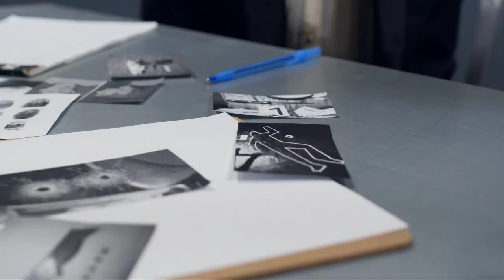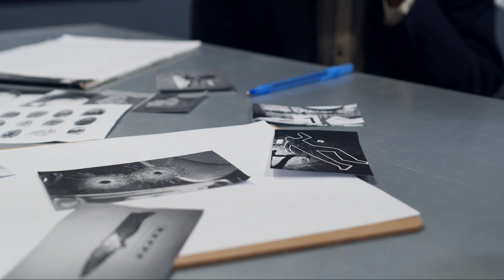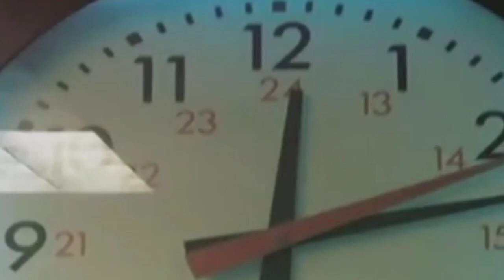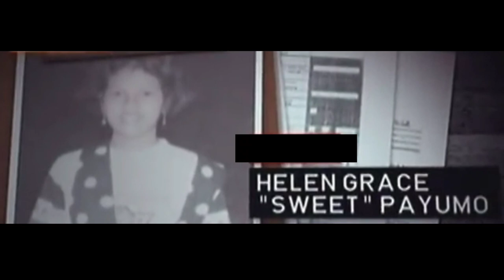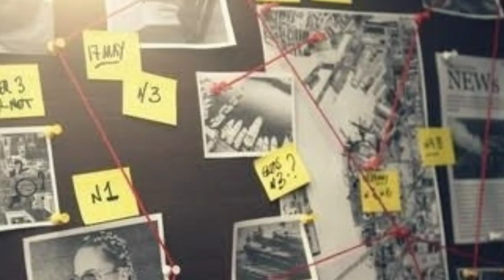ANG PAGP@$LANG SA PAYUMO FAMILY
Noong Sept 9,1995 ay may nakakagulat na Pangyayari ang Naganap sa Bayan ng Sta Rosa Laguna
   Kung Saan ay pinslang ang isang pamilya noong sumapit ang alas Kwatro ng umaga.
Ang Pamilya ay kinilala bilang ang Payumo Family..
Sila ay ginawan ng masama ng grupo ng nga Kalalakihan na mga Kumpare ng Ama ng Tahanan na si Angelito Payumo..

At tanging ang batang si Helen Grace Payumo o Sweet ang nabuhay sa nasabing insidente..

Credit to all owners of clips and images..

THANK YOU,,BABAYYYUUU

ANG MGA BOYSCOUT OF THE PHILIPPINES NA NASAWI SA PAGBAGSAK NG EROPLANO

Ang Pamamaril At Pagsunog Sa Resorts World Manila

Cherry Hills Subdivision Tragedy

Philtranco Pasay Terminal Hostage

Japan Airlines Hi jack

Football Player na Hinunting ang Pumaslang Sa Kanyang Pamilya

The Mexico Train Tragedy

Videos ang Images thay may have been used Anywhere in this Material is based on Fair Use policy that allows clips to be used for Commentary Purposes Only.No Copyright infringement is intended.

Kaalaman
Jp Amazing Story
Marvelous Facts
Maki trip
Leonmata tibi
Claro the third
Clarktv Facts
Maharlika tv
bulalordyt
Dagdag Kaalaman
Munting Kaalaman
Mister Kaalaman
Trivia at Kaalaman
Archlight media
Sirlester Channel
Historyador ph
Tuklas tv
Tinig ph
Luzon ph
Evad pup
Kwentong Tagalog
Asiong daldal
The Jack Sparrow show
Pinoy beast
kra
kmjs
Winyt
Miraculous Facts
Alam nyo ba to
Anbt
Tinagalog
Kwentong Kaalaman
Paolul
Boy Sayote Channel
Whays Viral channel
Sangkay janjan
Alamin mo
Choox tv
Madam Info
Pinoy Mysteries
Pananaw
Dalton channel
Other channel popular in the philippines
Akosi Dogie
Makagago
J MIX OFFICIAL
Bruskobros
Alex Gonzaga
Francis Leo Marcos
FLM
Amazing Facts

Top videos
Congtv
jamill
Ivana Alawi
Sports
Mimiyuuh
Boy Tapang
BBM2022
Ferdinand Marcos
BBM2022